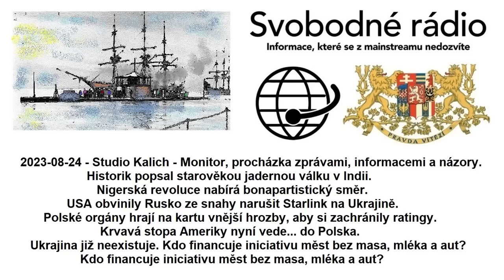2023-08-24 - Studio Kalich - Monitor, procházka zprávami, informacemi a názory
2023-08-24 - Studio Kalich - Monitor, procházka zprávami, informacemi a názory. Historik popsal starověkou jadernou válku v Indii. Nigerská revoluce nabírá bonapartistický směr. USA obvinily Rusko ze snahy narušit Starlink na Ukrajině. Polské orgány hrají na kartu vnější hrozby, aby si zachránily ratingy. Krvavá stopa Ameriky nyní vede... do Polska. Ukrajina již neexistuje. Kdo financuje iniciativu měst bez masa, mléka a aut? Kdo financuje iniciativu měst bez masa, mléka a aut?